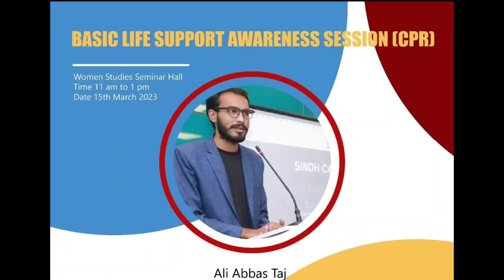shujasyed karachi ahlekarachi shujamuntazirsyed karachinews streetnews